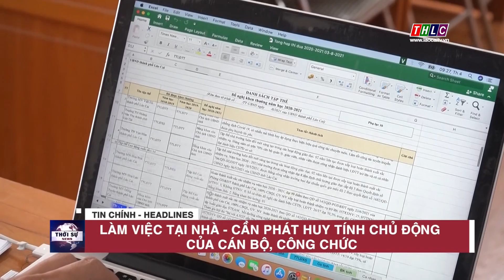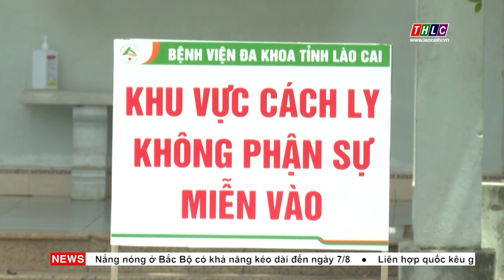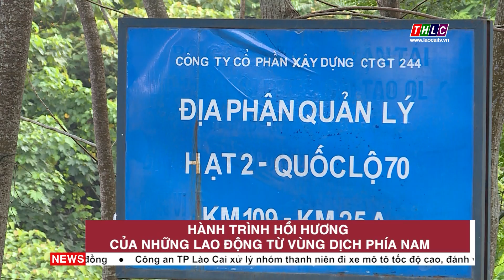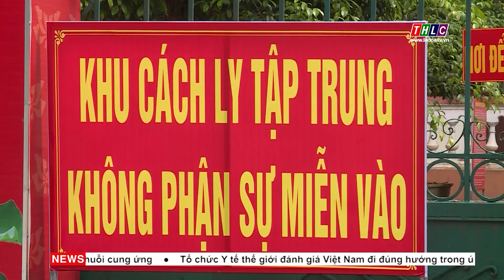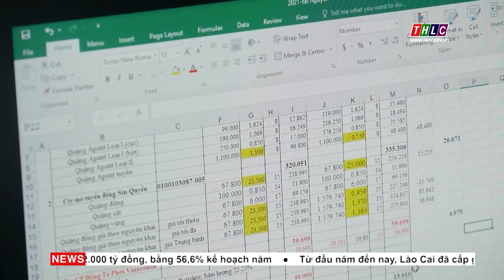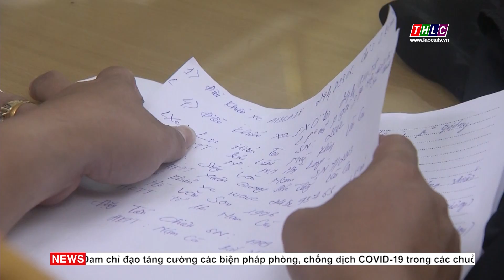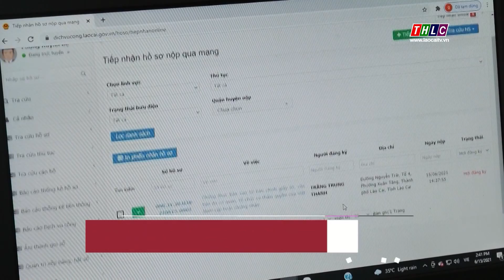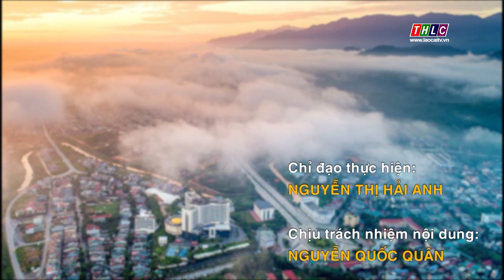Thời sự Lào Cai 20h00 (4/8/2021) | THLC